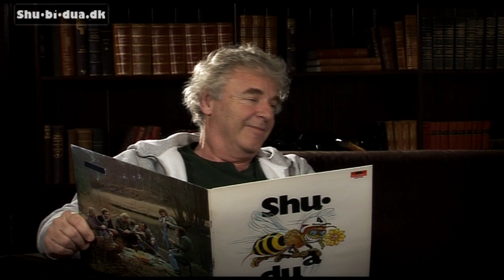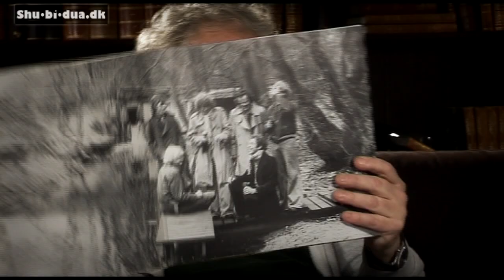Bundesen og Hardinger fortæller om 4'eren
Få svar på alle dine spørgsmål når Bundesen & Hardinger deler ud af de gode anekdoter. Hør hele historien på Shu-bi-dua's YouTube kanal,